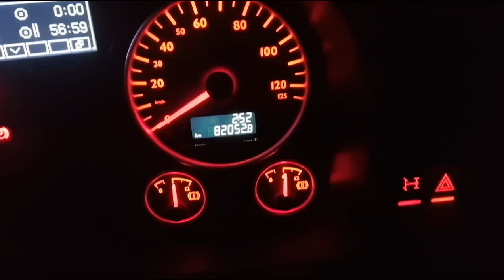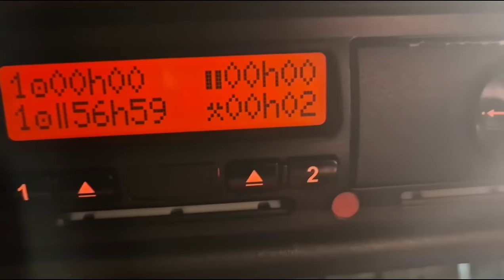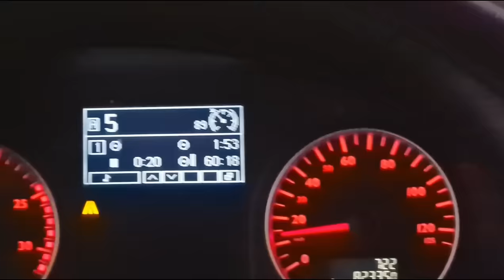Idemo istovar utovar i gas Kuci